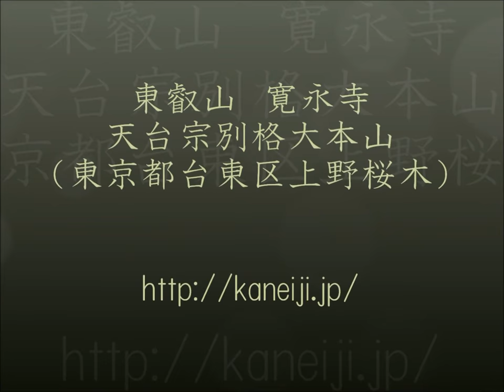寛永寺 根本中堂 東京都台東区上野桜木